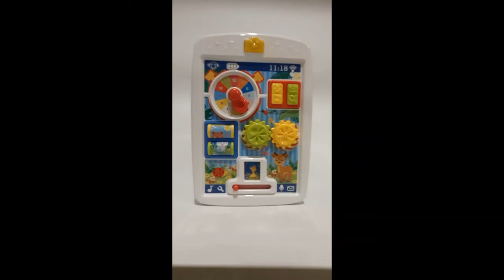PP 21129 - Ploopy - Learning Pad